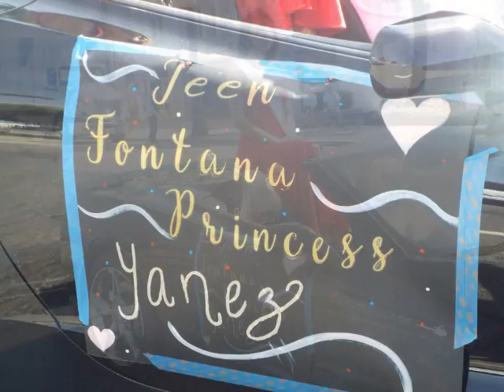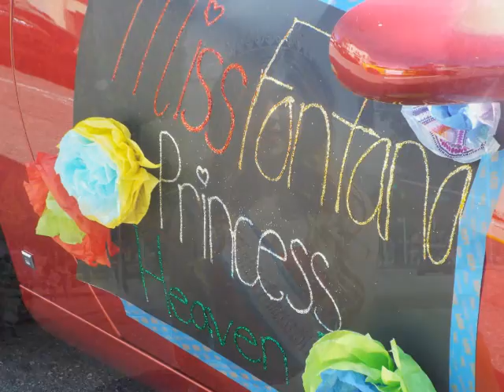Fontana Days 2021